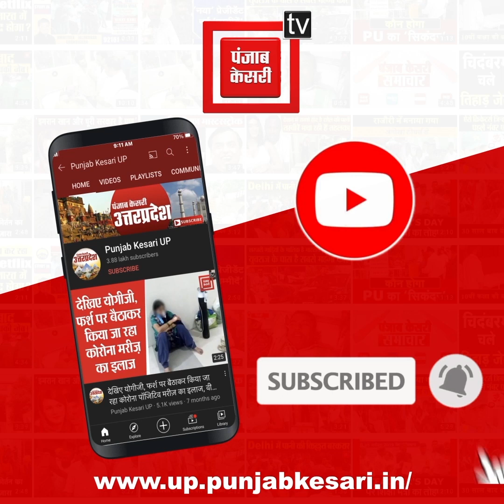Shafiqur Rahman Barq ने की Mainpur दोषियों को फांसी देने की मांग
मणिपुर घटना को लेकर सरकार पर बरसे बर्क, बोले- संसद चलने का क्या फायदा जब दोषियों को सजा नहीं दिला पाएं